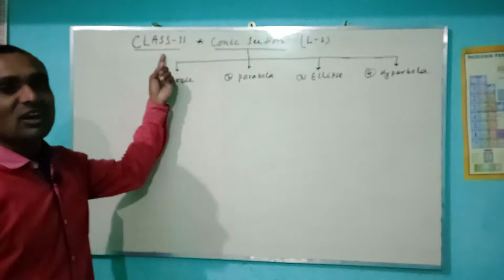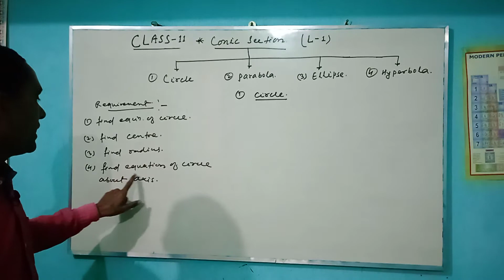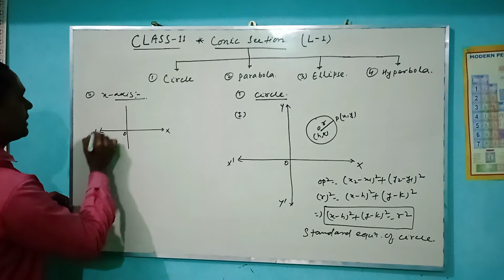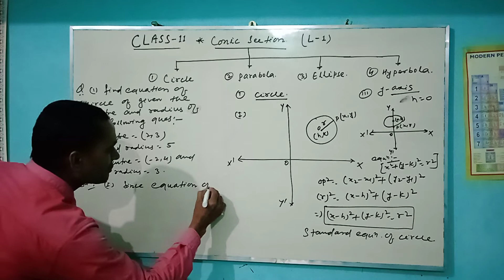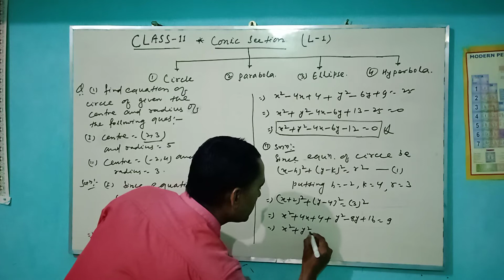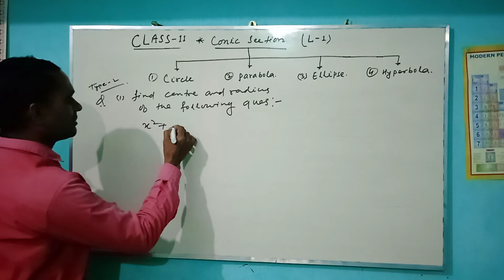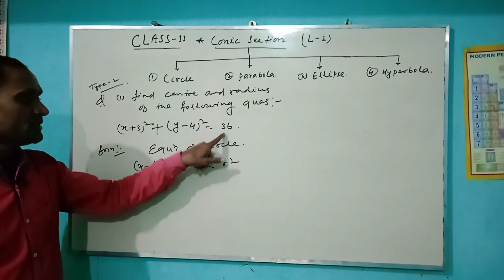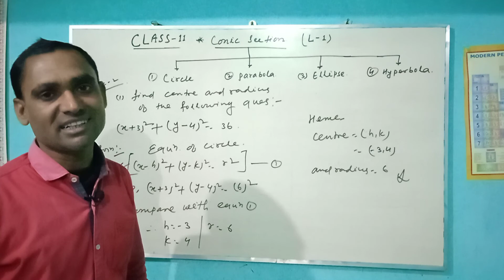Class-11, Conic sections (circles), L-1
Learning Maths.